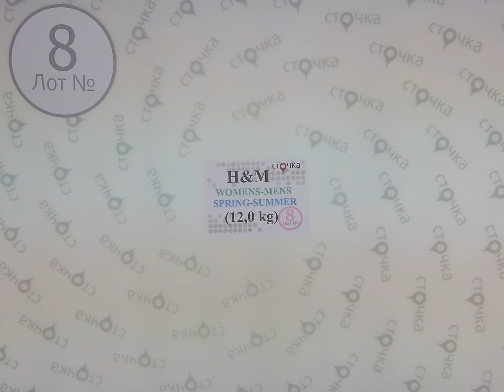H&M womens mens spring summer mix 8, сток одежда оптом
H&M womens-mens spring summer mix (лот№8)
Женский и мужской микс (сток)
Страна: Швеция
Демисезон
Цена за кг.: 13.60 евро